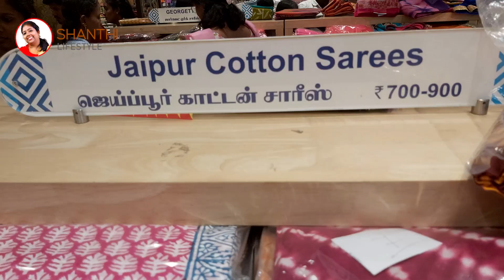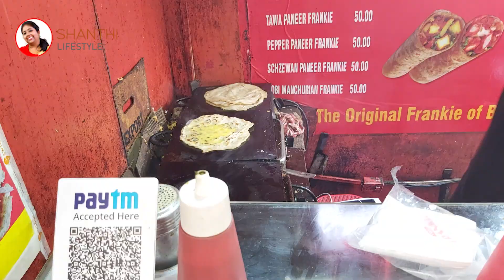Saravana Stores Shopping Vlogs in Tamil | Pongal shopping haul - Shop with me Tamil Youtuber Shanthi